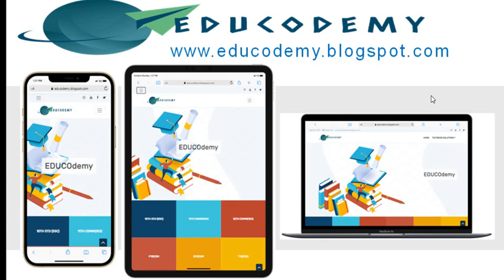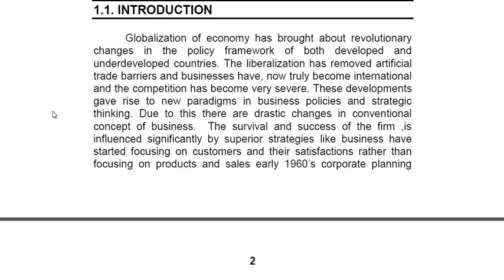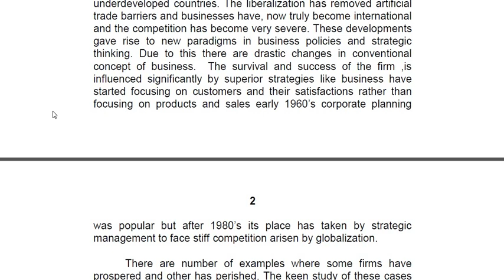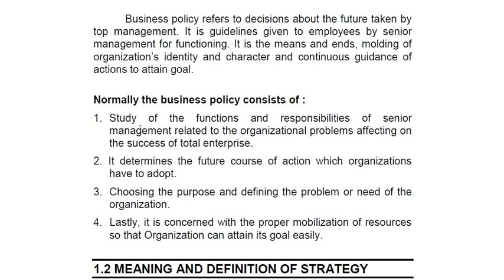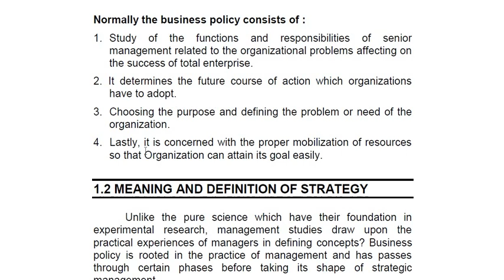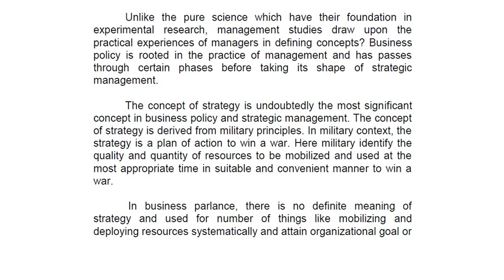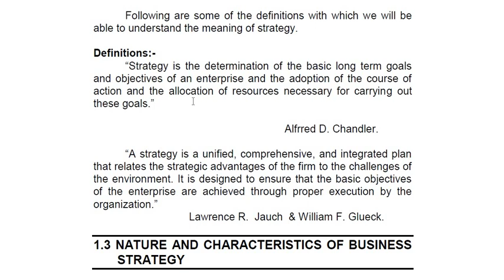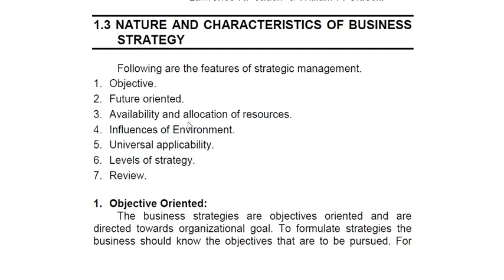introduction to strategic management | MCOM PART 1 | MU IDOL | free lectures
TO DOWNLOAD ALL THE MCQ BANK JOIN OUR TELEGRAM CHANNEL :-

{BELOW GIVEN LINKS ARE WHATSAPP GROUP LINK}